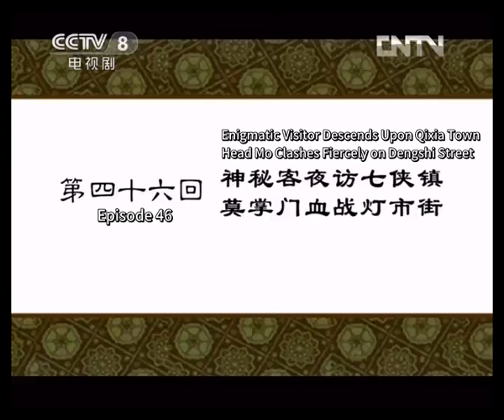[Eng Sub] My Own Swordsman EP.46